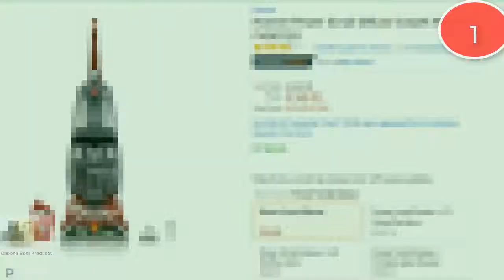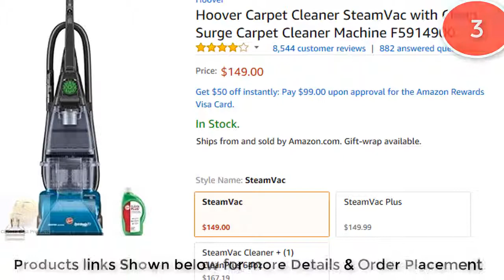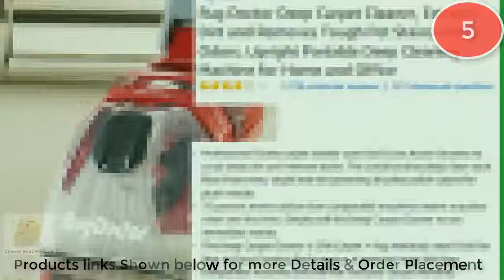Best carpet cleaner 2018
Here are some best Carpet cleaner/ washer Machines on amazon
Please see below for more details and order placement.

1-Giantex Portable Mini Compact Twin Tub 17.6lbs Washing Machine Washer Spin Cycle

2- Haier HLP21N Pulsator 1-Cubic-Foot Portable Washer

3- Panda Compact Washer 2.10cu.ft, Fully Automatic Portable Washing Machine

4- Panda Small Compact Portable Washing Machine (12 lbs Capacity) with Spin Dryer

Choose Best Product's aim is to facilitate you for choosing best products online.

Amazonas limpiador de alfombras
منظف السجاد الأمازون
アマゾンカーペットクリーナー